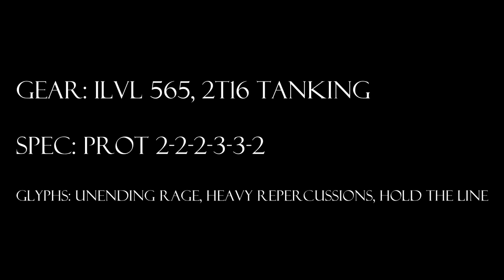World of Warcraft, Level 90 Protection Warrior Solo: Magmaw 25N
The Cranky Tank solos Magmaw 25N in Blackwing Descent.